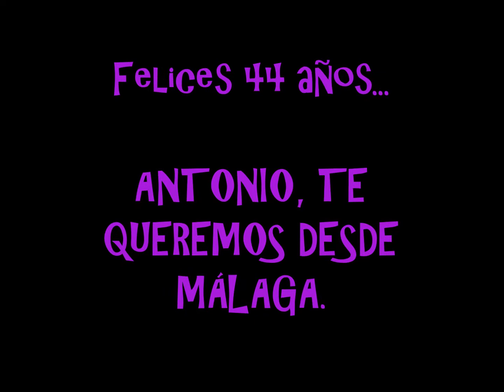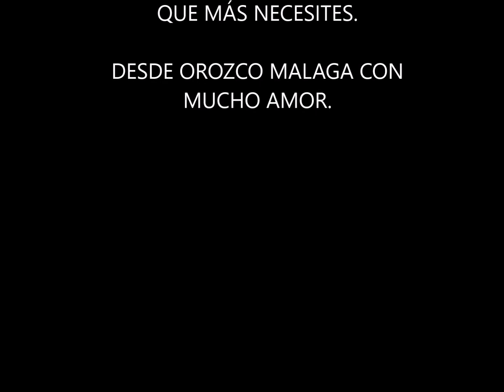Feliz Cumpleaños Antonio Orozco.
Feliz cumpleaños al cantante y compositor Antonio Orozco.

Desde Málaga todo el cariño y too, te queremos.